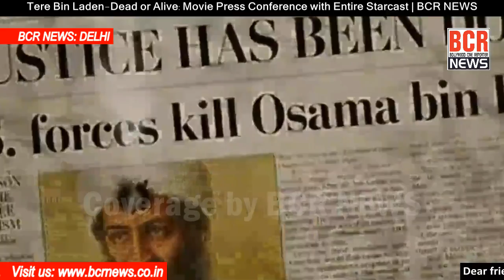Tere Bin Laden Dead or Alive : Movie Press Conference indelhi with Entire Starcast | BCR NEWS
Ajay Shastri
(Editor/Publisher/Director)

BCR NEWS (Online News Channel)
Bollywood Cine Reporter (Film Trade Hindi National Newspaper)